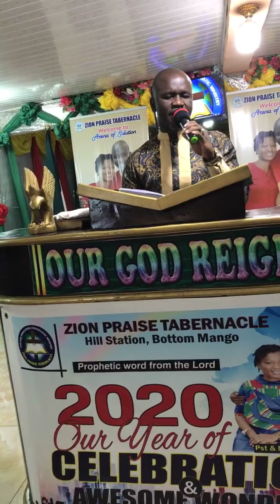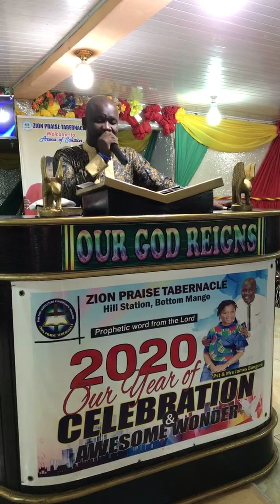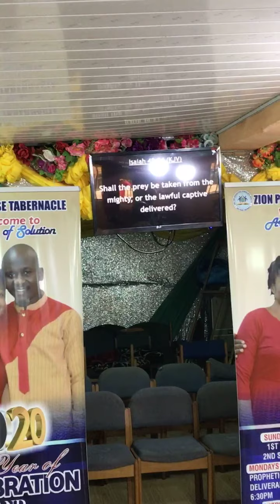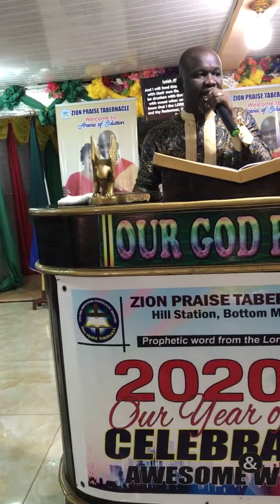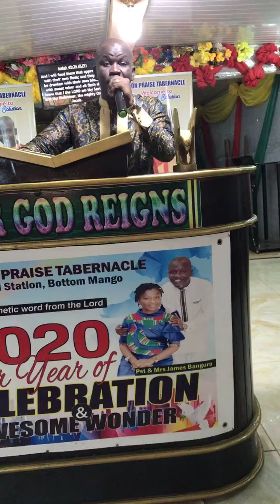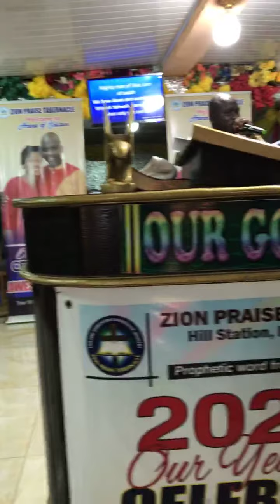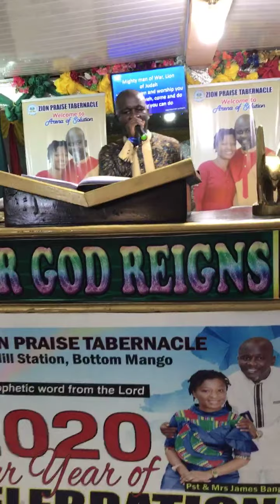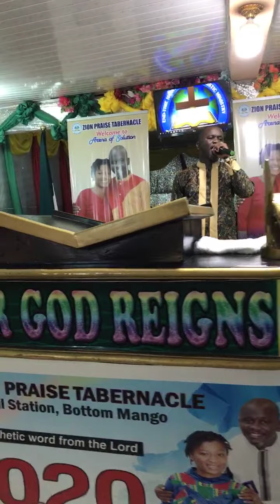Pst James Bangura Binding The Strong Man